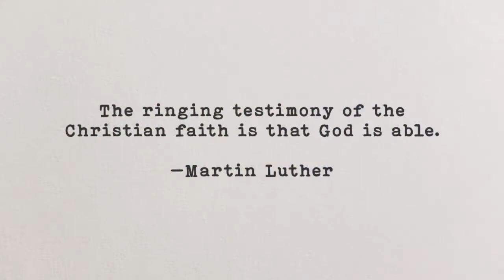My Story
Everyone has a story, and everyone’s story matters. One of the most common things that people say is, “I don’t have a story,” or “My story is small compared to others.” This is simply not true. Every person has a story, and any story that has to do with how God is speaking to you, shaping you, or changing you is a story worth telling.